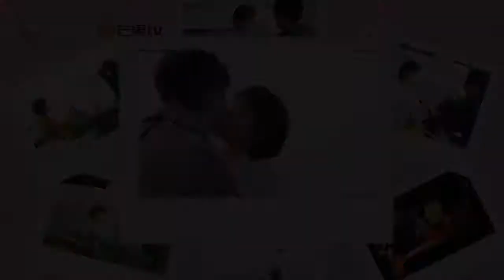金牌投资人 ● 片花花絮：杨旭文张俪片场超甜瞬间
► 剧情介绍
草根出身的投资人方玉斌（杨旭文 饰）凭借过人的专业能力和信誉在金融行业中拼搏奋进着，年纪轻轻的他已经是荣鼎资本上海分部投资副总监。他在一次收购项目中认识了金融界知名的女总裁苏晋（张俪 饰），并和苏晋渐生好感。荣鼎资本的主要投资对象金盛集团突然股价大跌，荣鼎护盘金盛失败，荣鼎董事长遭到高层等人弹劾，他们利诱方玉斌倒戈，遭到方玉斌严词拒绝。方玉斌坚守原则，却因此跌入了事业的低谷，苏晋不断给予方玉斌信心和帮助，让方玉斌重新振作了起来。这时，荣鼎董事长决定卖掉金盛集团，由方玉斌全权负责此事，方玉斌明白，他必须堂堂正正地打赢这一仗，才能走出低谷。在卖金盛的过程中，方玉斌受到多方阻挠，但在苏晋的陪伴下，他不改初心，不踏底线，不被任何人左右，最终将金盛全部卖出，成为当之无愧的金牌投资人。